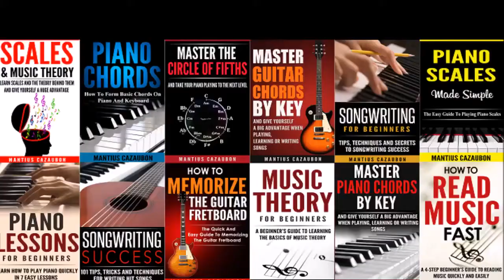How To Play Heathens by Twenty One Pilots - Slow & Easy Piano Tutorial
Twenty One Pilots Heathens slow and easy piano tutorial by Mantius Cazaubon. How To play Heathens by Twenty One Pilots. Learn to play this song at regular speed and at a slower tempo.